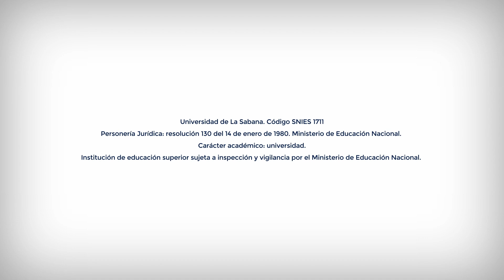Estudiantes de Administración de Empresas se destacaron en el reto L'Oréal Brandstorm 2024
Un grupo de estudiantes de Administración de Empresas se destacaron en el reto L'Oréal Brandstorm 2024. Con su innovador proyecto Flow, lograron posicionarse en el top 10 mundial entre más de 153,000 participantes de todo el mundo. 🌟

Su proyecto Flow es un ejemplo de cómo la innovación puede transformar las marcas y contribuir al desarrollo sostenible.

Este logro demuestra su creatividad, visión estratégica y capacidad para proponer soluciones que impactan positivamente. ¡Gracias por llevar el nombre de la Universidad de La Sabana a lo más alto!